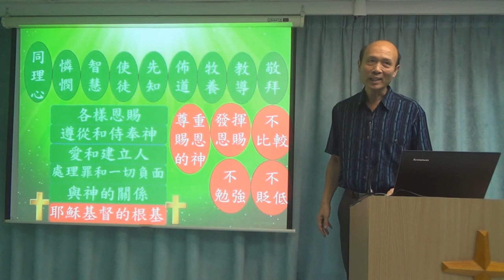神的國度的次序 - 葉牧師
1．星期日聚會：3:15崇拜；2:30服事禱告；崇拜後有小組及侍奉訓練課程。
2．星期一聚會：5時服事禱告，7時侍奉訓練課程。